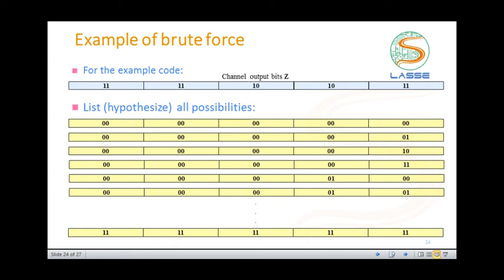Codificação de Canal: Códigos Convolucionais - Example of brute force